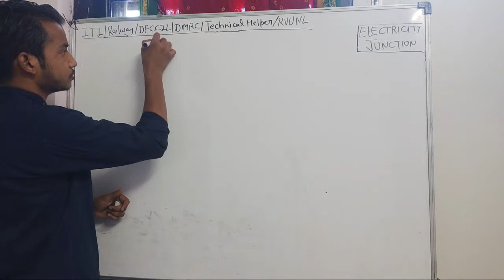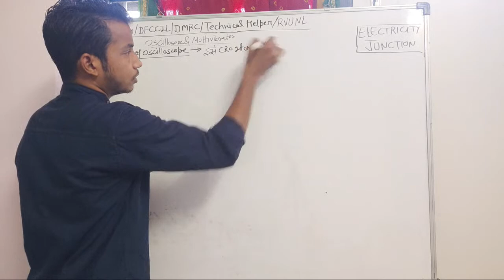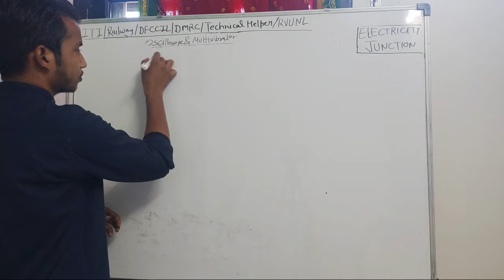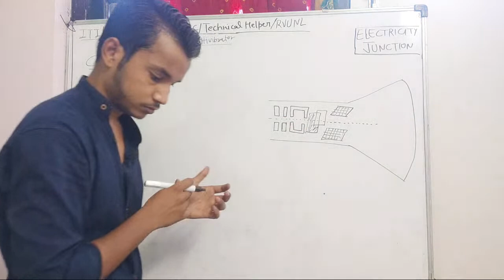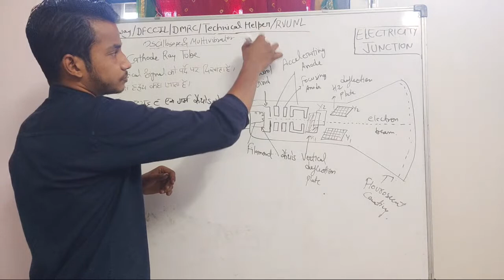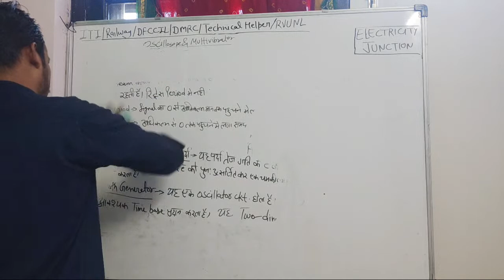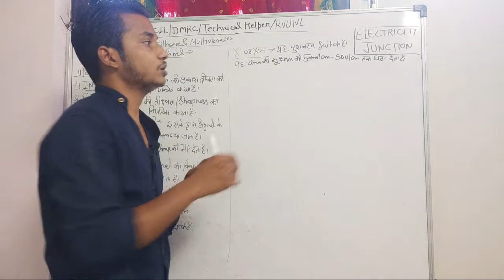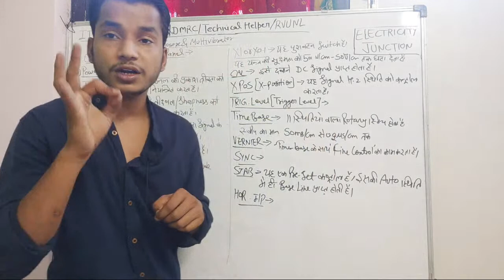ITI Electrician Theory Class Railway/DMRC/DFCCIL/TECHNICAL_HELPER(Oscilloscope & Multivibrators )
2020 All Classes play list